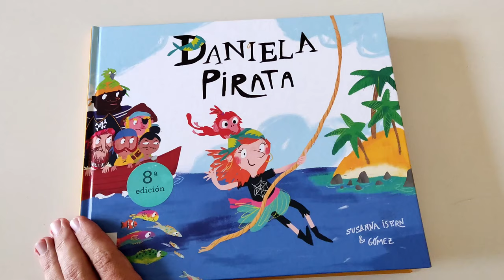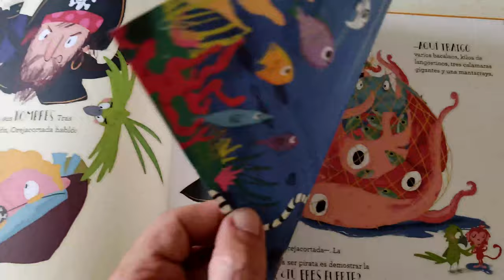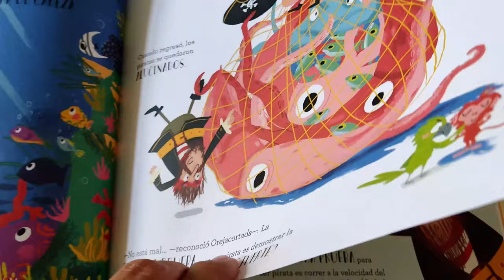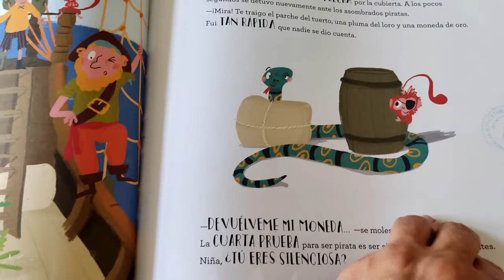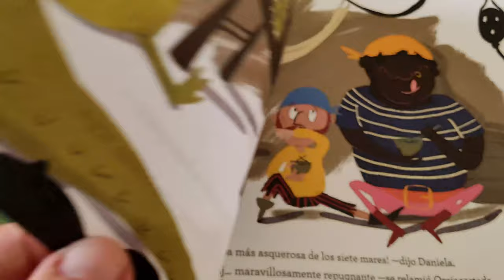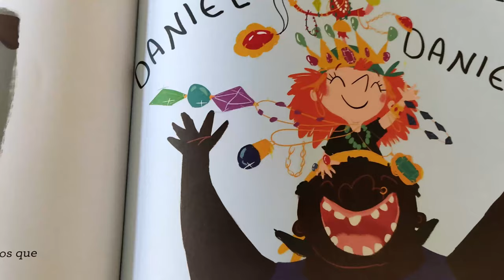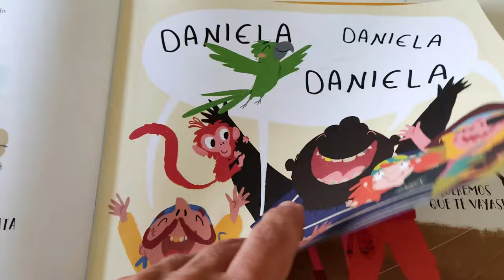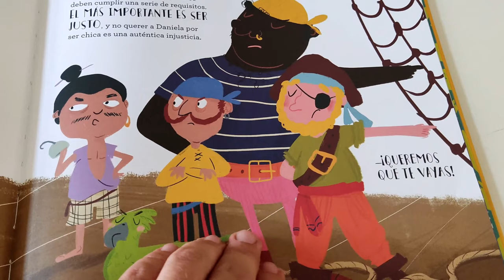Daniela la PIRATA | Libri per bambini 2023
ACQUISTA ORA QUESTO LIBRO

Daniela sogna di diventare una pirata, del Caimano Nero. Però Orecchiomozzato e tutta la sua ciurma non sono molto contenti dell'idea.

Daniela dovrà superare difficili prove, per cercare di convincerli e farli ricredere. Ci riuscirà?

Una meravigliosa avventura scritta da Susanna Isern, che ci ricorda che ognuno può essere quello che vuole, non importa se sia un bambino o una bambina.

I nostri racconti sono disponibili su tutte le piattaforme Podcast e sul nostro sito

Buon Ascolto!